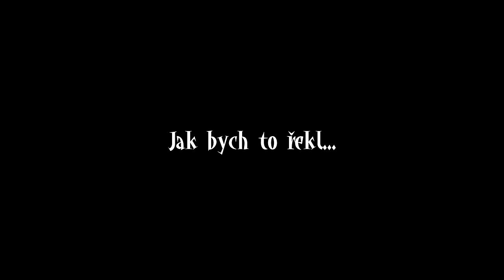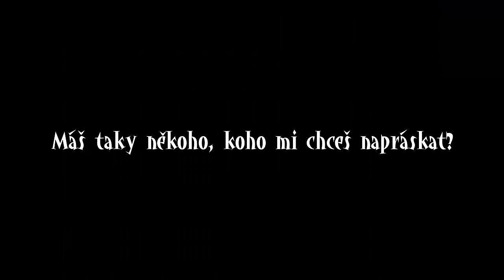Poslal to do protisměru, drift nevyjde a další - Dashcam kompilace 82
Dashcam kompilace ze silnic číslo 82.

Dnes uvidíte:
0:00 Intro
0:05 Záběry fanoušků
4:25 Moje záběry